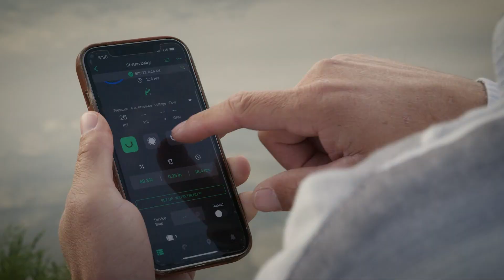Feed efficiency: Climate friendly cows - Dairy West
Dairy farm families in Idaho and Utah are teaming up with Dairy West to educate the world on how sustainability and scalability are working together to improve production. Witness the journey through the eyes of the farmer as they share their wisdom with the next generation. See how family farms are pioneering feed-efficient practices to meet the growing demand for sustainable dairy.